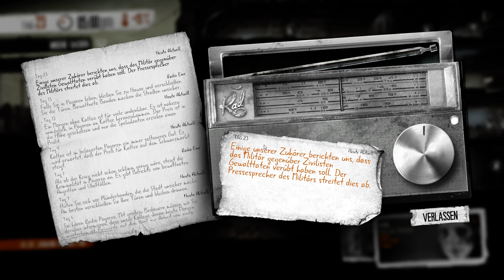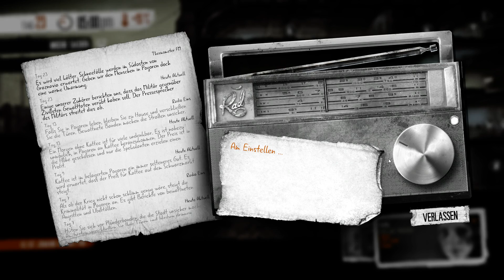This War Of Mine: The Little Ones – Part 16 [GERMAN DEUTSCH] | Let’s Play | Gameplay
Willkommen zum Let‘s Play zu This War of Mine: The Little Ones in Deutsch. Dieses Video beinhaltet ein Gameplay von This War of Mine mit dem DLC The Little Ones. Die Entwickler von 11 bit studios haben mit This War Of Mine eine Kriegs-Simulation geschaffen, in der du in den Ruinen einer zerbombten Stadt ums Überleben kämpfst. Am Tage baust du deinen Unterschlupf aus und in der Nacht geht es auf gefährliche Plünderungstouren. Mit dem DLC The Little Ones erleben wir den Schrecken des Krieges aus einer neuen Perspektive, der eines Kindes.

In This War of Mine spielst du keinen Elite-Soldaten, sondern eine Gruppe von Zivilisten, die in einer belagerten Stadt ums Überleben kämpfen und sich mit Lebensmittel- oder Medikamentenmangel sowie der ständigen Bedrohung durch Scharfschützen und feindliche Angriffe konfrontiert sehen.